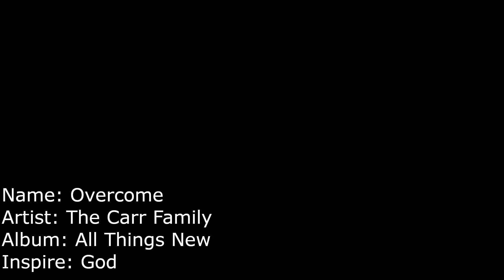Overcome - The Carr Family ( American Sign Languages Version ) Music Video